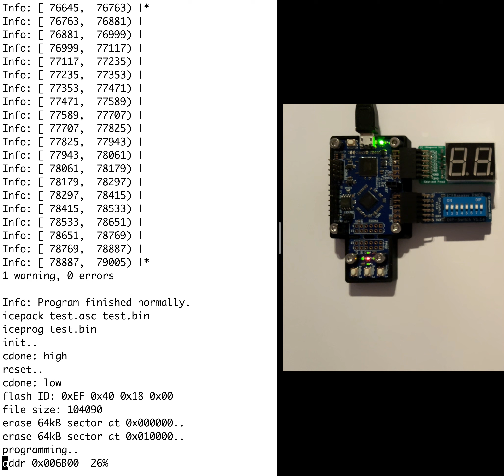02 icebreaker FPGA example (always_ff)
Lattice iCE40UP5k FPGA

You can find the SystemVerilog code used for this demo